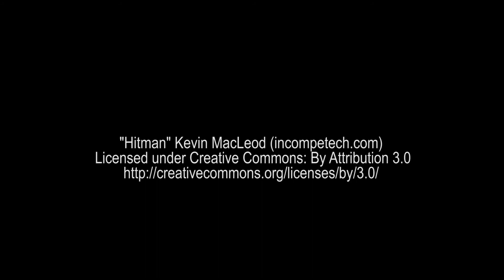Fence Demo - Warthog Nozzle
This demo video shows the rotating action of a Warthog nozzle connected to the high pressure hose of a 743 Spartan Hydro Jetter.